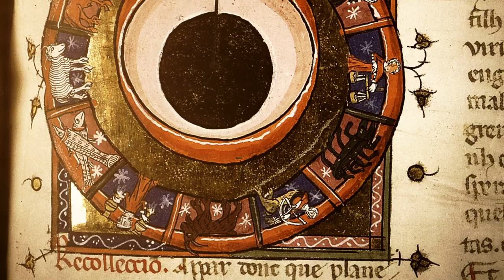Le calendrier du zodiaque, l'agenda médiéval - Templiers et Savoir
Découvrez un élément ornant les façades de nos plus belles cathédrales et devant lequel nous passons sans même y porter attention: le calendrier du zodiaque!